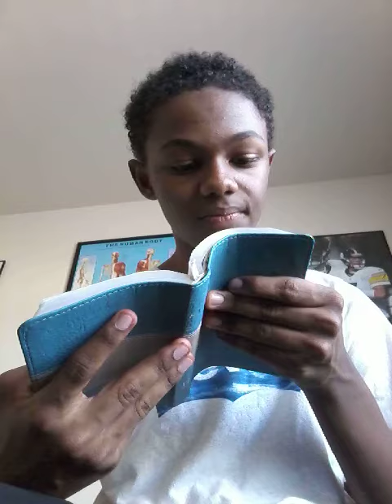Reading Psalm 8